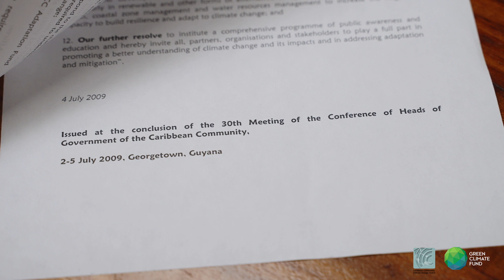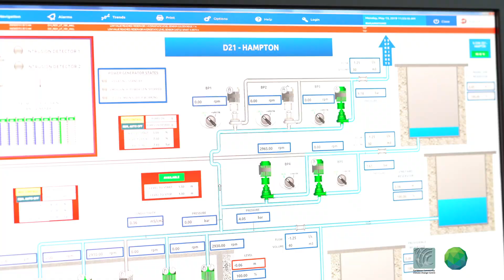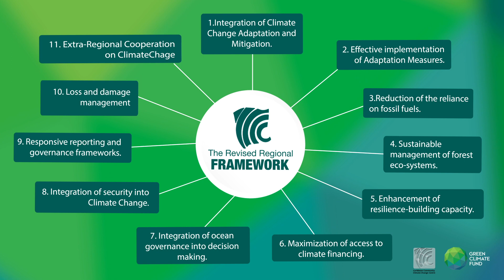The CCCCC: "Building resilience. Securing our future."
The Caribbean Community Climate Change Centre, through its role as a centre of Excellence, coordinates the Caribbean region’s response to climate change. The Centre, based in Belize, supports all the people of the Caribbean as they address the impacts of climate variability. The Centre’s services include Project Development and Management, mobilization of climate finance, capacity building, research and development and the collection and management of climate data and information for evidence-based decision-making.

The Centre is driven by the mandate given to it by the CARICOM Heads of Government and the philosophy established in its foundation-setting strategies and policies. In 2020, the Centre designed and developed new strategies and policies with updated objectives to adequately plan for the years ahead.

The Caribbean Community Climate Change Centre is a proven and trusted partner delivering efficient and effective climate solutions for governments and citizens to act and build regional resilience to climate change.

Commissioned by: the Caribbean Community Climate Change Centre

Funded by: the Green Climate Fund